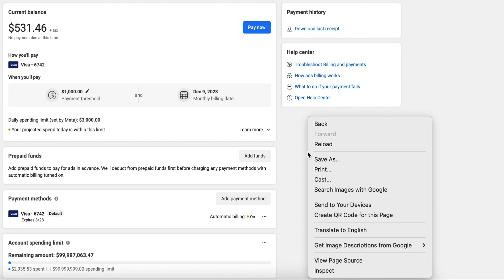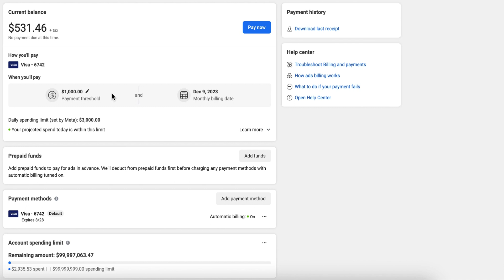Increase Threshold In Facebook Ads. Chanda Raksmey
-ទទួលធ្វើផេកប៊ូសឡាយ ( Open Boost Page Live)
- ទទួលធ្វើសញ្ញាធិក✅ ទិកតុក និង ឆានែលតេលេក្រាម
-ជួយដោះស្រាយបញ្ហារផេក
-ទទួលកាន់ផេក និងបូសត៌ផេកជំនួស​ ។
- មានដោះស្រាយរាល់បញ្ហាដូចជា (Boots Unavailable, Restricted Account, Disable Ad account...)។